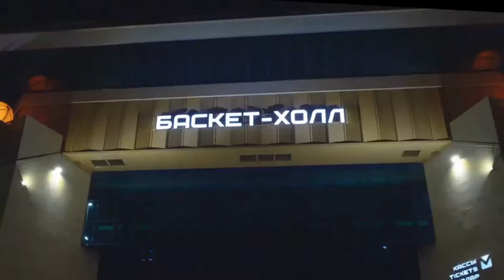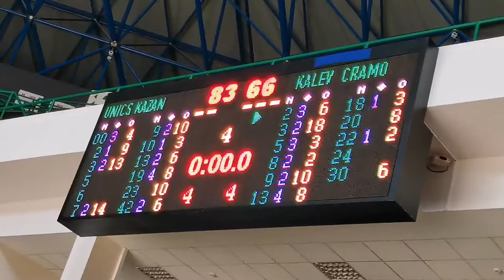Je vous emmène au cœur du spectacle VLOG🏀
Dans cette vidéo Vlog, g passe un moment agréable avec vous tout en emmènant au cœur du spectacle sportif 🏀